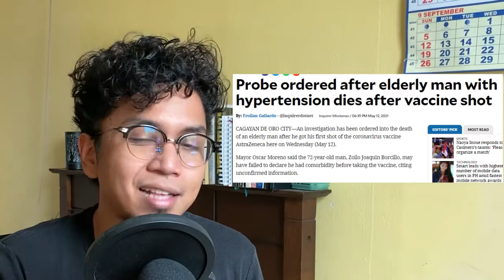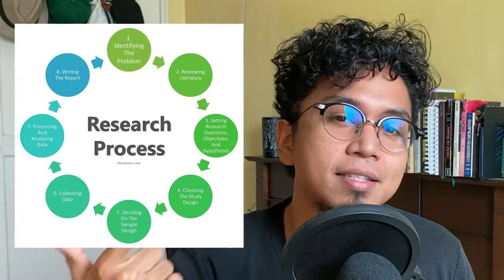How To Engage The Mental Gymnastics Of Anti-Vaxxers | Trust In Institutions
How do we talk to anti-vaxxers? Should we even try to convince them even if it seems pointless already? Can we ever maneuver through their mental gymnastics?

Is The COVID-19 Vaccine The Mark of The Beast?- Answering The Conspiracy Theorists.

Anti-Vaxxers and the Decline of Trust in Intellect and Expertise